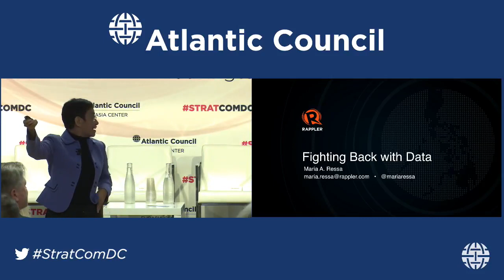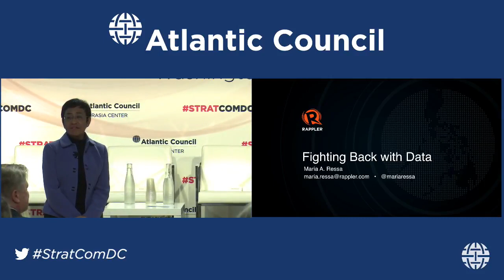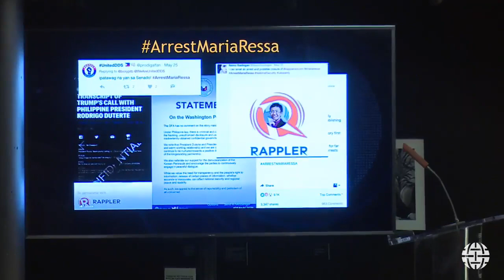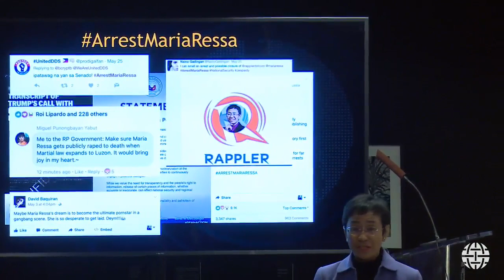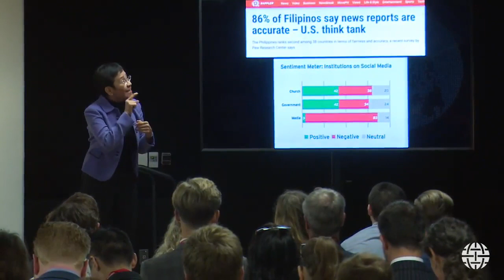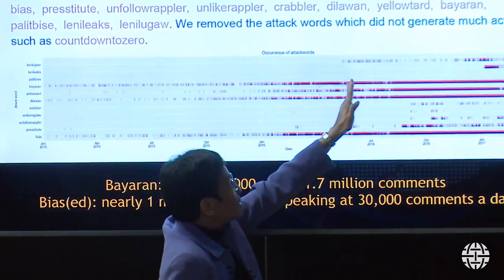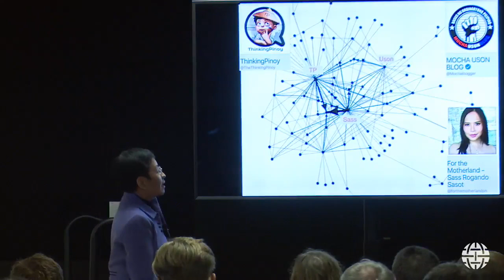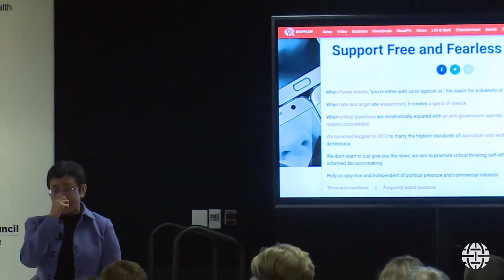StratComDC: Maria Ressa on "Fighting Back with Data"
Ms. Maria Ressa, President, Rappler discusses her experience founding the online news site Rappler in the Philippines. Ms. Ressa delivered her remarks as part of the Atlantic Council's StratComDC event.